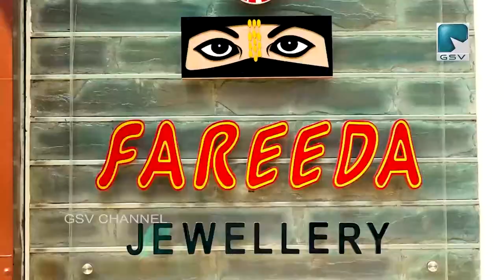എച്ച് എം എസ്സിൻ്റെ നേതൃത്വത്തിൽ സോഷ്യലിസ്റ്റ് നേതാവ് സി ബാലൻ അനുസ്മരണം നടത്തി